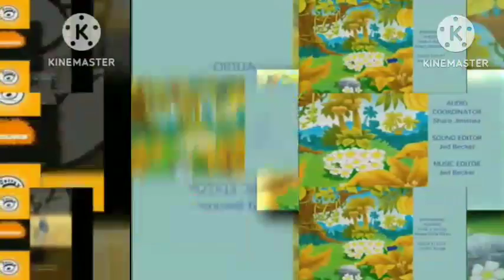11scans (2scans' requests edition)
You know my motto.